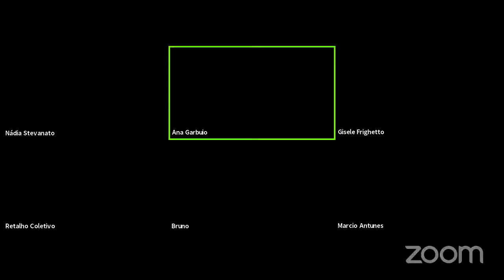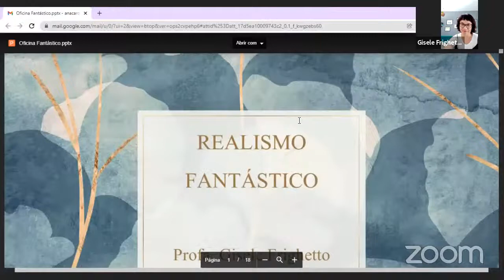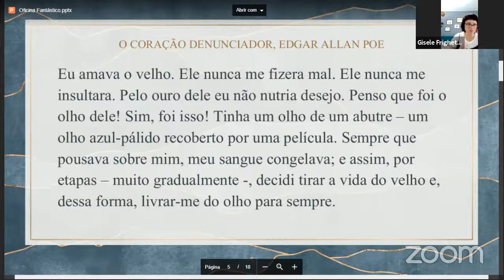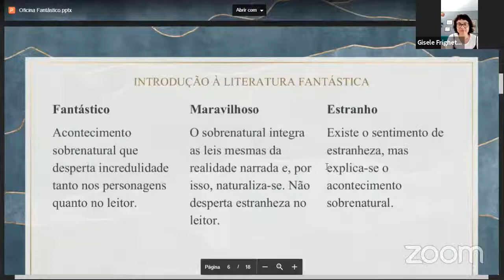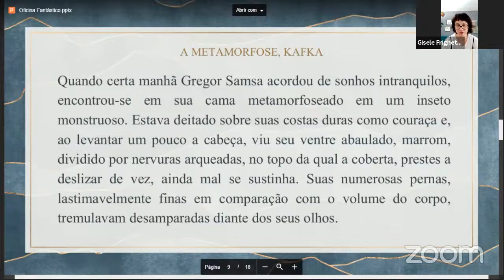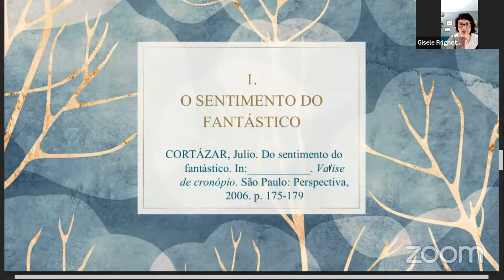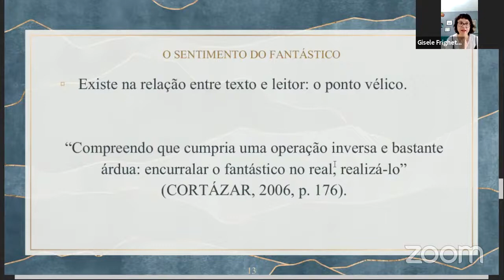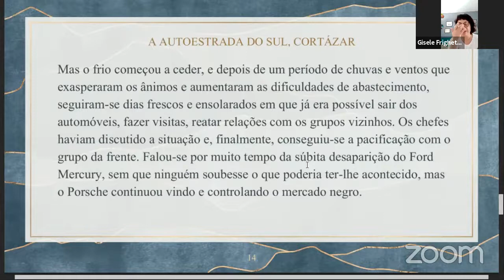Palestra Realismo Fantástico com Gisele Frighetto